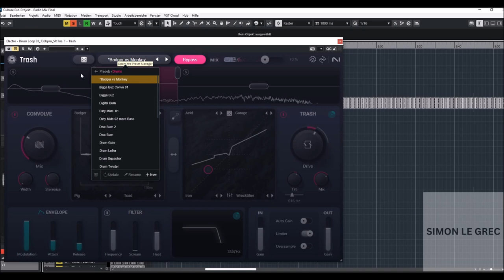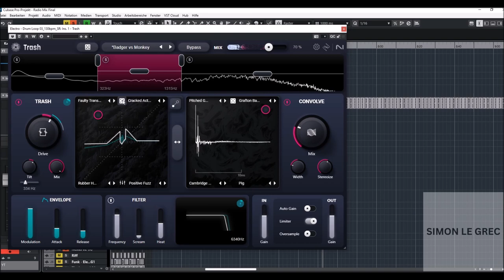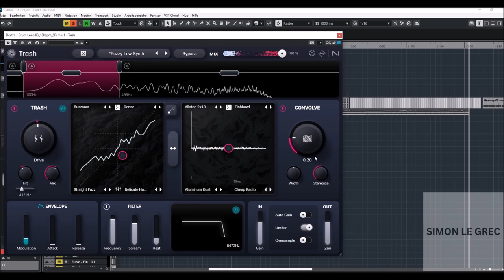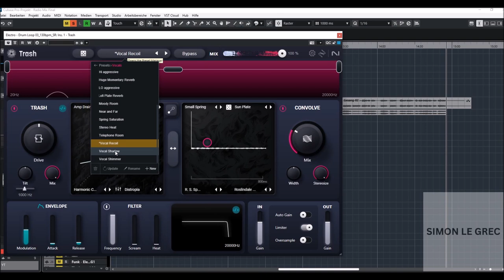Izotope Trash 3 - Presets Preview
" Iconic distortion engine"

Presets:
00:00 Intro
00:05 Drums
03:14 Bass
04:05 Synth
06:22 Vocals

🌟I would like to thank all companies for their OFFICIAL PERMISSION to present their products.

Thank U